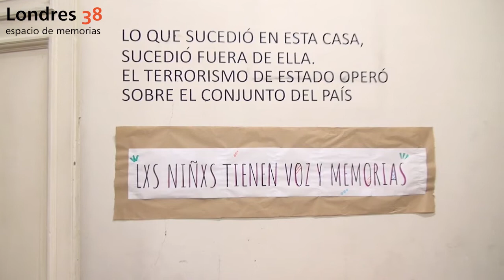Día de los Patrimonios 2022 en Londres 38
¡Gracias a todas y a todos por visitar Londres 38, espacio de memorias, en el Día de los Patrimonios!

🔴 Recuerda que puedes venir a Londres 38, conocerlo y recorrerlo libremente en los siguientes horarios:

✓ Martes: 10:00 a 13:00
✓ Miércoles: 10:00 a 13:30 y 15:00 a 17:30
✓ Jueves: 10:00 a 13:30 y 15:00 a 17:30

¡Les esperamos!